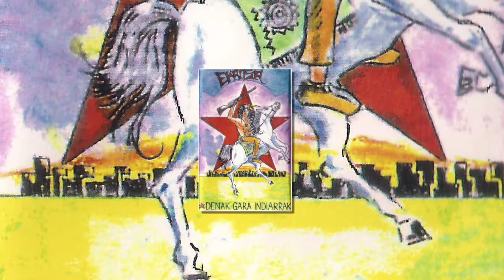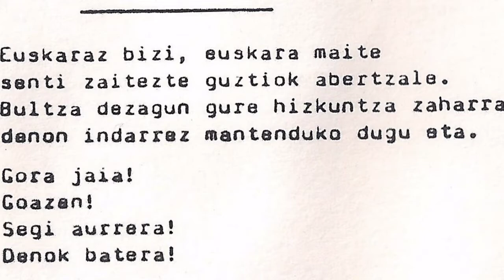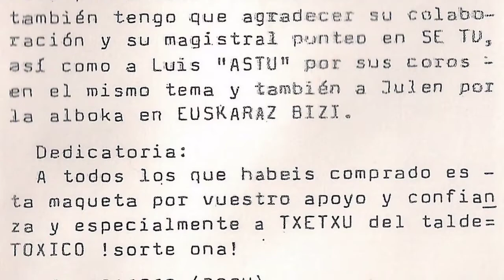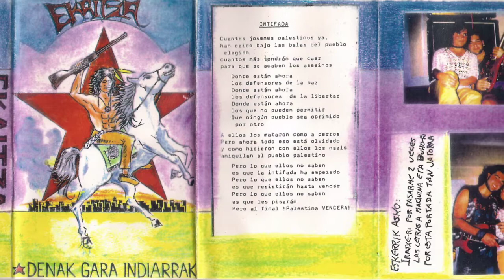EKAITZA - Euskaraz bizi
Ez dakit ondo nongoak ziren, ezta azkenean taldea osorik osatu zuten baina grabaketa honetarako Ekaitza ziren, Izaskun (ahotsa) eta Josu (musika, ahotsa eta koroak). Plentzian grabatu zuten Gonzalo Zubizarreta teknikariarekin. Eskerrik asko Xabier Goikoetxeari maketa pasatzeagatik!!